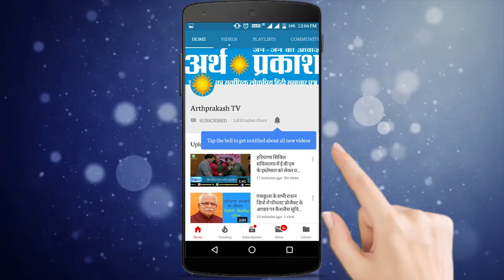सदर बाजार सेक्टर 19 में रखे गए जपुजी साहिब के पाठ, पवन कुमार बंसल जी ने भी की शिरकत